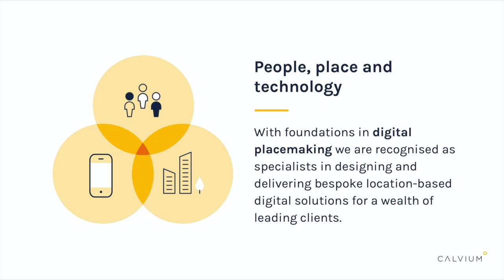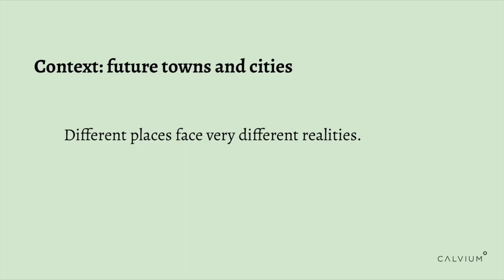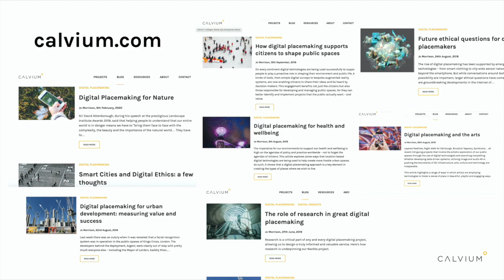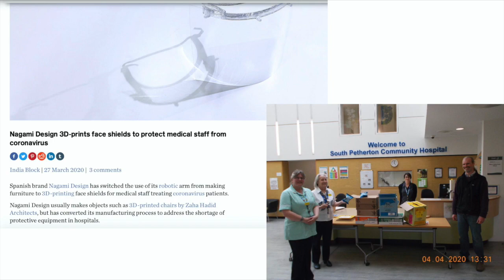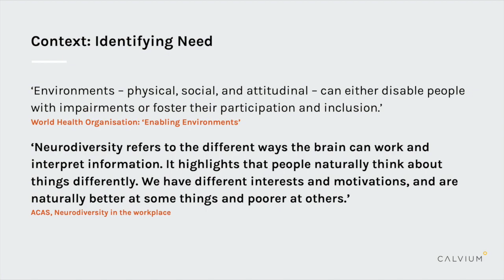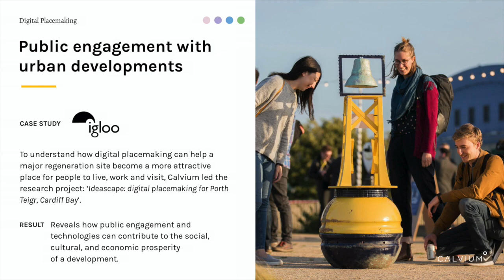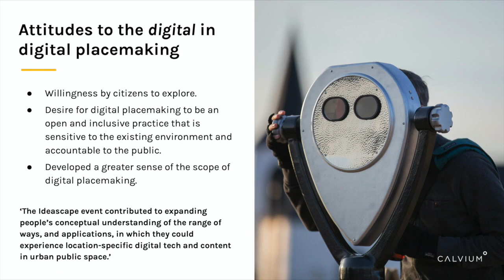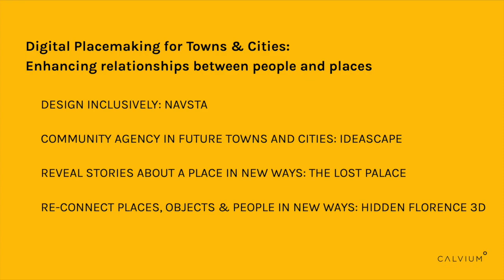Digital Placemaking for Towns and Cities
Presentation by Dr. Jo Morrison, Director of Digital Innovation and Research at Calvium Ltd. This presentation was part of the Meeting of Minds on Placemaking and the Future of Cities on April 7, 2020.